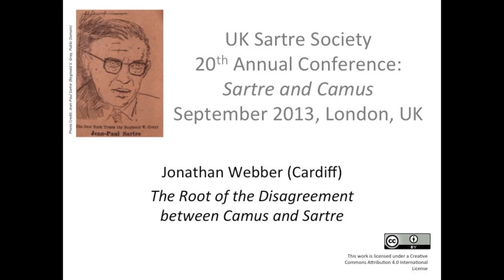The Root of the Disagreement between Camus and Sartre. Jonathan Webber (Cardiff)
Jonathan Webber (Cardiff) on "The Root of the Disagreement between Camus and Sartre."

This presentation was recorded during September 2013 at the UK Sartre Society conference which took place at the Institut francais, London, UK.